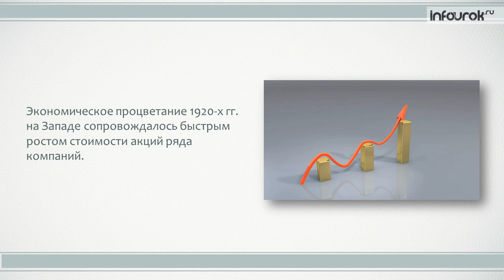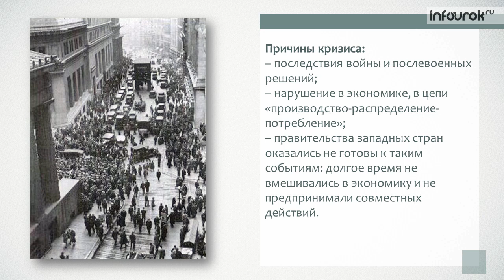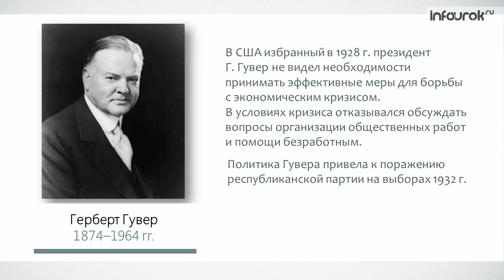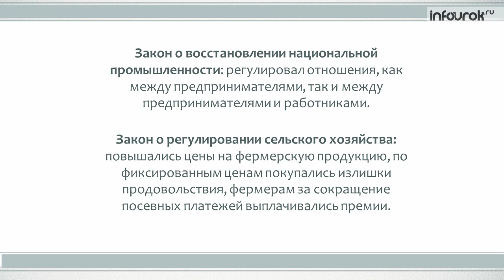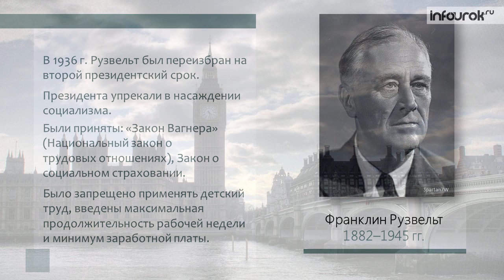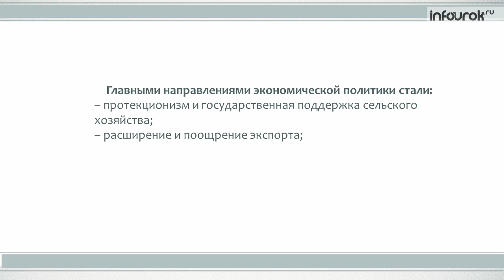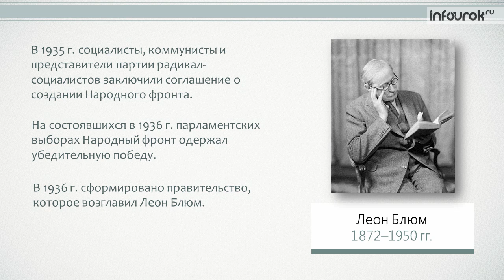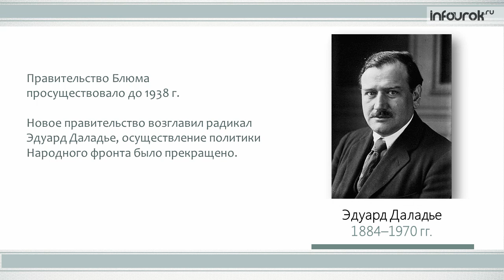Мировой экономический кризис | Всемирная история 11 класс #8 | Инфоурок